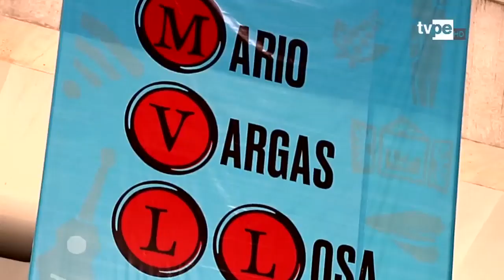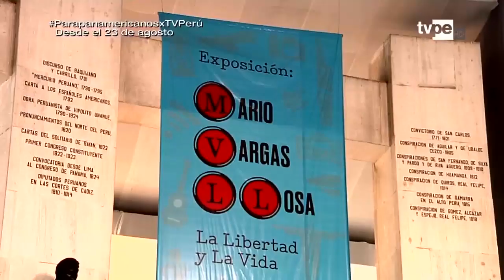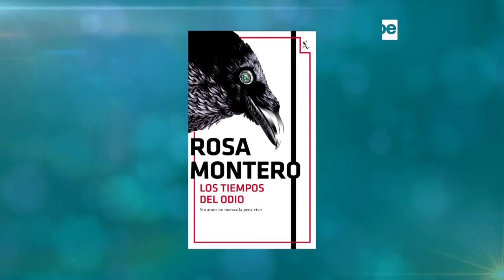Presencia Cultural: Entrevista a Rosa Montero (17/08/2019) | TVPerú